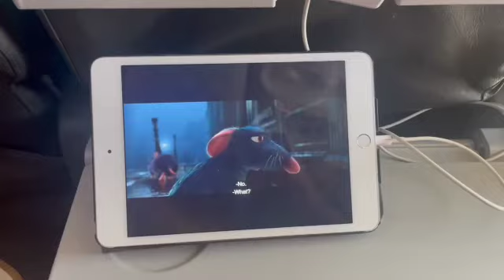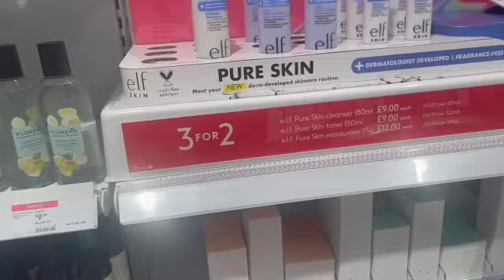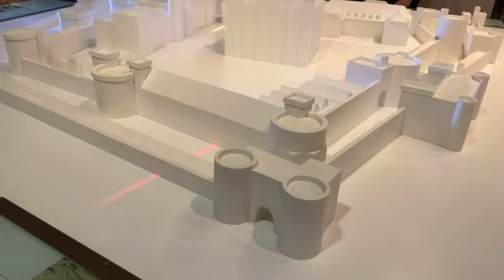london vlog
heyyyyy guys we went on a European vacation and we vlogged while we were in London! hope y'all enjoy the video and stayed tuned for a Paris vlog and a London part two vlog! if you enjoyed don't forget to like, comment, and subscribe! lots of love
-elizabeth & caroline